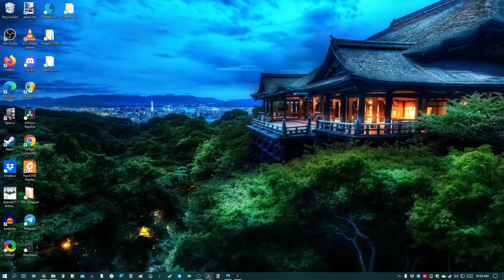BL: Grapple Hook Mod (Defunct)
I gotta update this from JC3 mode / Uncharted 4 mode ... to Spider-Man Ps9 mode.

I made the rope physics work before, but it seems to be breaking now for some reason. I made some hasty updates a while back. I gotta remove those.

Gotta take some time to make sure the logic is secure. Then I'll make sure it works in-game.

The flaw with this system is it needs to continue velocity without letting you stop penduluming. I called myself improving the system a few years ago to maintain vel. but as you see here it's broken.

Don't worry. Pray and I'll fix it ASAP.